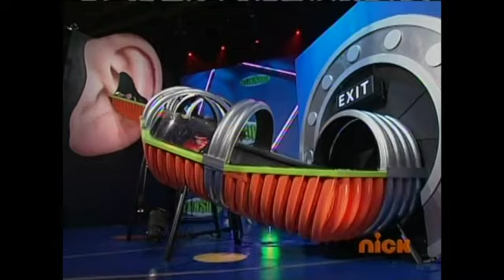Brainsurge Ep 120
Brainsurge Episode 120
The Brainiacs:
Danny: Red
Nick: Green
Eryn: Blue
*Athena: Yellow*
Zee: Pink
Timmy: Purple
0:00 Intro
0:40 The Brainiacs
1:39 Level 1 (Danny vs Nick vs Eryn vs Athena vs Zee vs Timmy)
10:56 Level 2 (Athena vs Eryn vs Zee vs Danny)
14:31 Knockout Round (Athena vs Danny)
17:32 Level 3: The Final Stage (Athena)